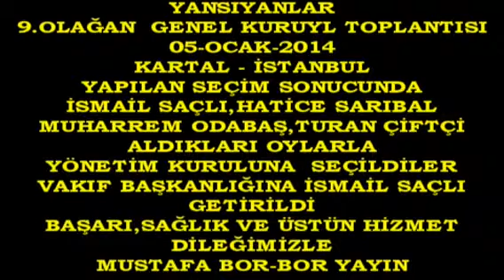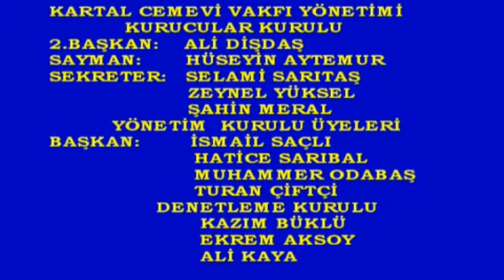Boryayın-Kartal Cemevi V.9.Olağan Genel Kurulu -Aydın Ağırcan ,Turan Çiftçi 2014 Kartal-İstanbul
Kartal Cemevi Vakfı 9.Olağan Genel Kurul Toplantısı dan  Yansıyanlar
Konuşma:Aydın Ağırcan ,Turan Çiftçi   5-Ocak-2014 Kartal-İstanbul
Haber-Çekim-yayın:Mustafa Bor-Bor yayın
Esentepe-Kartal-İstanbul'da 1987 Yılından beri halkımıza hizmet veren"Kartal Cemevi Vakfı"9.Olağan Genel Kurulu 'nu ;Kurucular Kurulu,Üyeler ve konukların katılımıyla 5-Ocak-2014 Pazar Günü Kartal Cemevi Vakfı Gösteri salonunda yaşama geçirdi.
22-Aralık-2013 Tarihinde "Kurucular Kurulu 'nun"oluşumu için yapılan seçim sonunda;
Ali Düztaş,Hüseyin Aytemur,Şahin Meral,Selami Sarıtaş ve Zeynel Yüksel "Kurucular Kuruluna" Kurucu Üyelerce seçildiler.
5-Ocak-2014 Pazar Günü'de Kartal Cemevi vakfı Üyeleri ve Kurucu Üyelerin katılımıyla yapılan seçim demokratik kurallar ve tüzüğe uygun bir şekilde 9.Olağan Genel Kurlu'da yapılan seçim sonunda;
İsmail saçlı,Hatice sarıbal,Muharrem Odabaş ve Turan Çiftçi "Yönetim Kurulu'na"seçildiler.
07-Ocak-2014 Salı Günü;Kurucular Kurulu ve Yönetim Kurulu'na seçilen üyeler kendi aralarında görev bölümü yaptılar.Yapılan Seçimde;
Kartal Cemevi Vakfı Başkanlığına İsmail Saçlı ,2.Başkanlığa Ali Dişdaş,Saymanlığa Hüseyin Aytemur,Sekreterliğe Selami Sarıtaş, Yönetim Kurulu Üyeliklerine;Şahin Meral,Hatice Sarıbal,Zeynel Yüksel ve Turan Çiftçi getirildi.
2014 Dönemi itibariyle 2 yıllığına Kartal Cemevi Vakfı Yönetimine seçilen "Hizmet Gönüllüleri Canlarımıza; Sağlık,başarı,üretkenlik. dayanışma ve birliktelik dileği,sevgi ve saygımızla
Mustafa Bor-Bor yayın Can Haber 7-Ocak-2014 Kartal-İstanbul